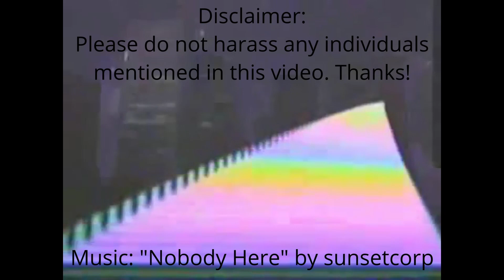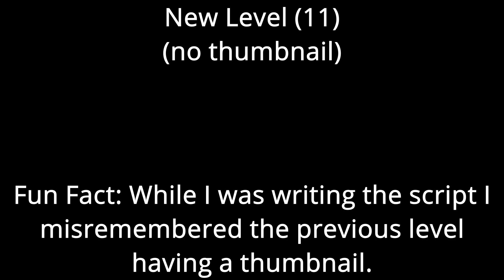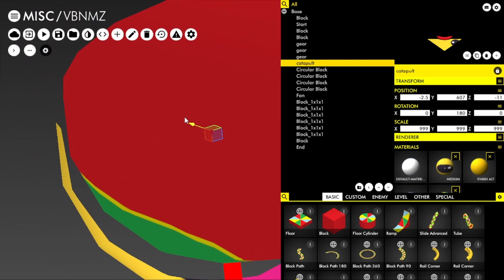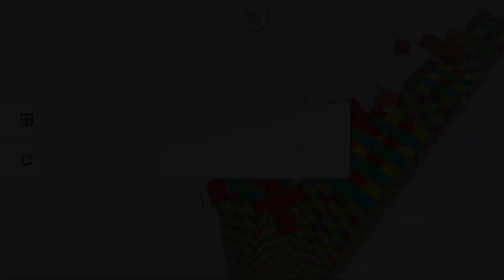Cosy58: The Most Mysterious Marble Race Creator (Part 2) | Braycoe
In part 2 of this documentary, I go over the next 10 levels by cosy58, a marble race creator who creates confusing and odd levels that seem to be just a bit too complicated to be from a little timmy... Marble Race is a steam game released a while back that I love to play, with a mobile port (the pc version is way better). The game is inspired by Marble Madness and Hamsterball, and has a level editor so anyone can make their own levels. I apologize for taking so long to make this video, as I switched video editors midway through editing this, making me have to restart the editing process. I hope you enjoyed this video!

0:00 Intro
0:37 Type (seizure warning)
1:15 New Level (8)
2:16 Bumper City
2:59 New Level (9)
4:45 New Level (2)
5:27 hellarena
6:07 New Level (10)
6:43 New Level (11)
7:34 VBNMZ
8:55 SPMBH
9:36 Outro

Commentary Video ID: 2.2